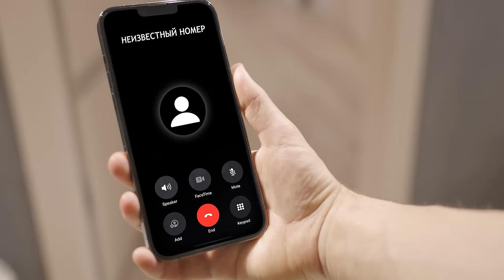ГРЕННИ УКРАЛА МОЙ КОМП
Играем в Granny 4 The Rebelion. В этот раз ее дом стал в два раза больше, и вместе с ней живут Grandpa, Slendrina и Nusferatu? Смогу ли я сбежать на машине?